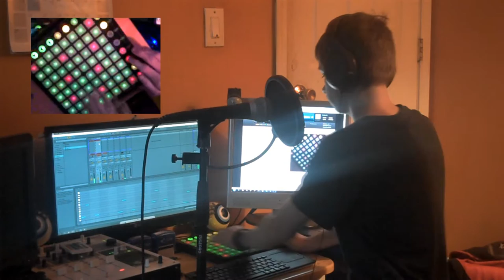Nick Simmons - Something About Us (Covering Daft Punk)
A live cover of Daft Punk's gorgeous "Something About Us".

I messed up the lyrics, but got them right later on. After several bad takes, it was certainly an improvement.

Technical Details:
- Novation LaunchPad (Running through the LaunchPad95 scripts)
- Shure PG48
- ART USB DualPre

Video Stuff:
- Flip MinoHD
- An old Logitech QuickCam